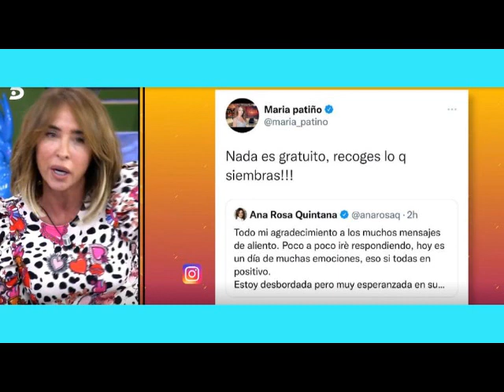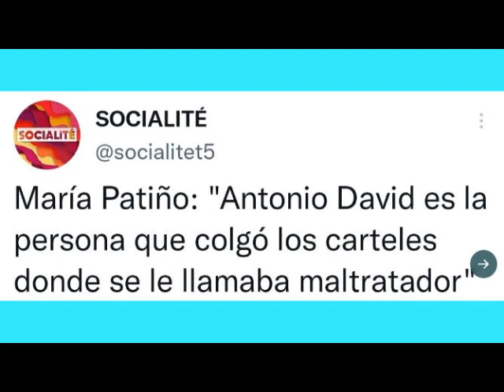Las BARBARIDADES que vertió SÁLVAME en contra de Antonio David y Rocío Flores. Resumen del programa!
Resumen del programa SÁLVAME de ayer 3 de noviembre, en el cual cada uno de los comentarios fueron más dañinos que otro. Linchamiento, odio y abuso de los medios de comunicación, contra la Familia Flores Moreno.
Hola!!! En este canal hablaré y opinaré de las noticias y personajes del corazón del momento. Comentaré de forma sencilla y bajo mi punto de vista  las noticias de la prensa del corazón  y personajes de actualidad.